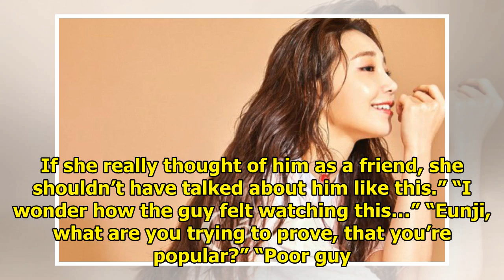Apink’s Eunji Says One Of Her Celebrity Friends Tried Hitting On Her Recently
Apink‘s Eunji joined the hosts on Life Bar and talked about her dating life as a K-Pop girl group id...